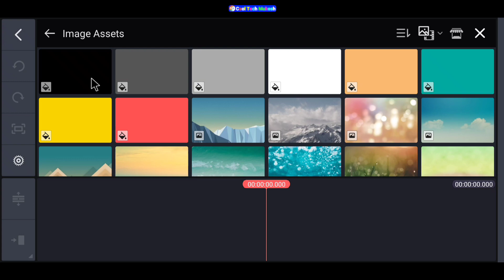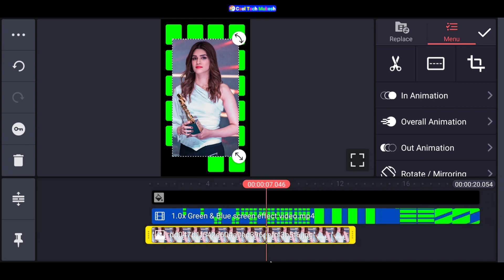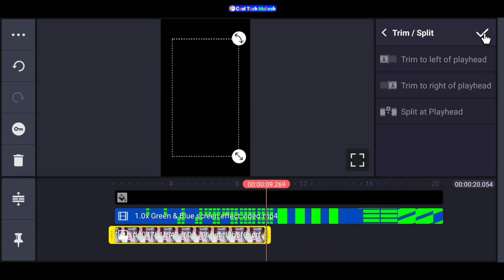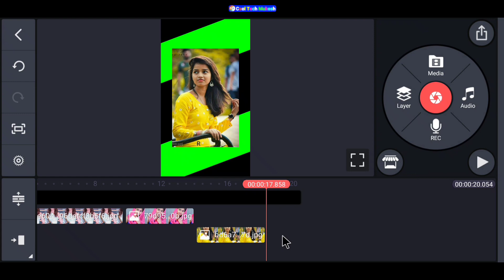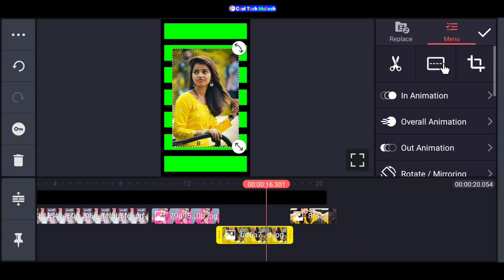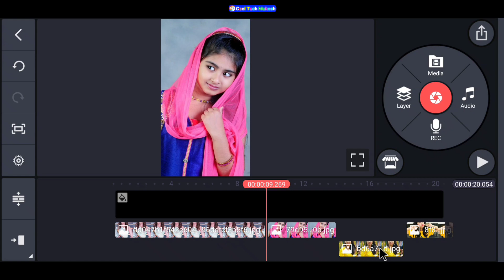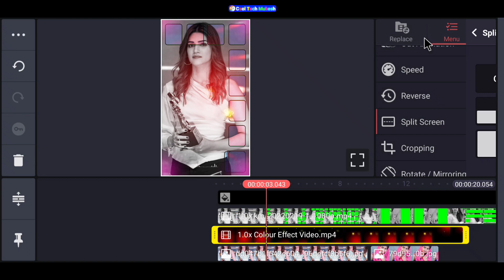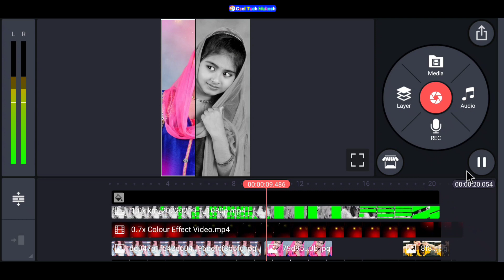How To Make Colorful Green Video Editing from Your Mobile in kinemaster | Kinemaster Se video banaye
Hii dosto.

                      Thanks

                   All the 👍💯